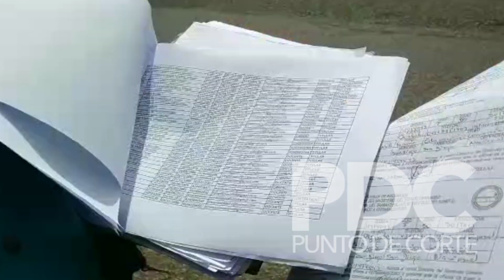CARABOBO | Denuncian suspensión de salario a más de 2 mil trabajadores educativos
Denuncian suspensión de salario a más de 2 mil trabajadores educativos